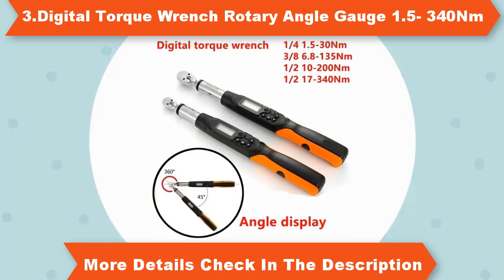Top 10 High Quality Electric Digital Torque Wrench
1.Digital torque wrench Professional Electronic Torque Wrench

2.Digital torque screwdriver 0.05-0.5Nm Professional Electronic Torque Wrench Detection Tool

3.mxita Digital torque wrench Rotary Angle Gauge 1.5- 340Nm

7.ARITER 25-550N.m digital torque wrench with high precision preset torque wrench

8.Digital Torque Wrench TEK6-850BN 42.5-850NM Drive 3/4'' High Precision

10.BOSI 1/2" Dr 17-340N.m digital 12led torque wrench 4-unit